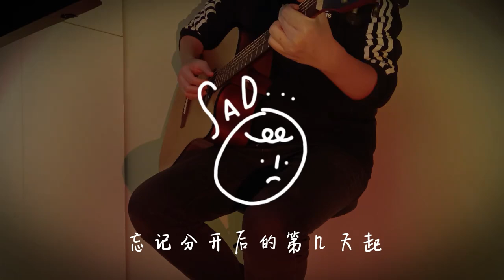自学吉他一个月